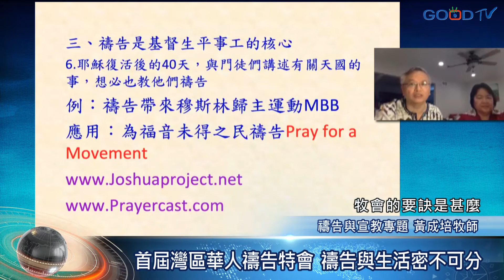首屆灣區華人禱告特會 禱告與生活密不可分-GOOD TV NEWS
由美國基督之家聯合禱告訓練中心主辦，連合多所著名華人神學院及機構合辦的灣區華人禱告特會，於加州時間7月10日以線上方式舉行，也許是疫情解封後的美國，對禱告有極度的熱情，吸引當地、甚至來自歐洲、亞洲的華人超過650人參與。

陳道明牧師鼓勵弟兄姊妹要看重禱告，一直禱告就會看見聖靈的工作。會中也將禱告分為12個專題，包括禱告與宣教、家庭、社區、職場、宣教的關係。

衛開永牧師在《禱告與傳媒》的專題中，討論利用新媒體傳福音、用社交媒體線上聚會是否合神心意。

禱告與生活、與工作、服事密不可分，但離了宣教，就不是萬國萬民禱告的殿。以上是GOOD TV北美好消息整理報導。